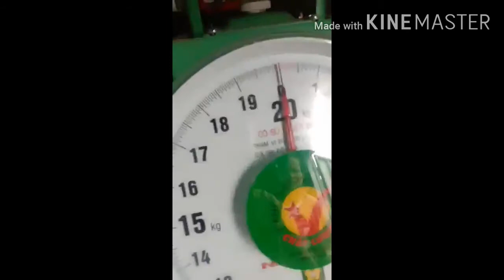អាពីង ជិត គ្រប់ មួយ ខាំ កុំ អី លុយ រាប់ មឺន